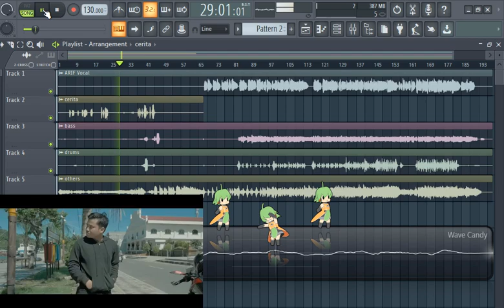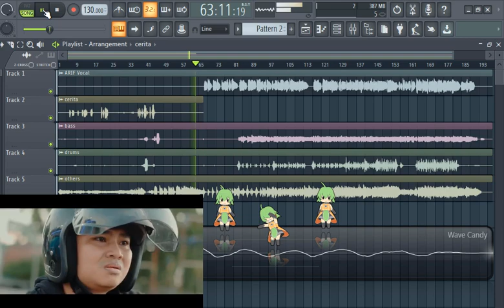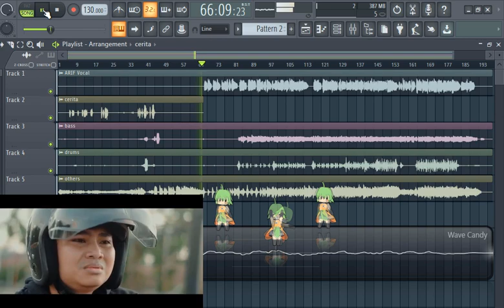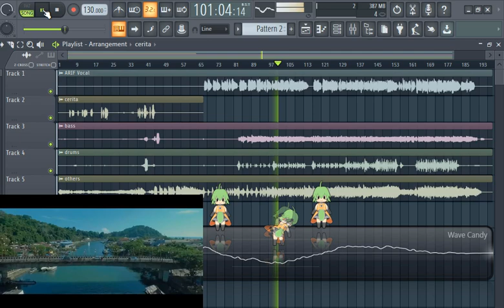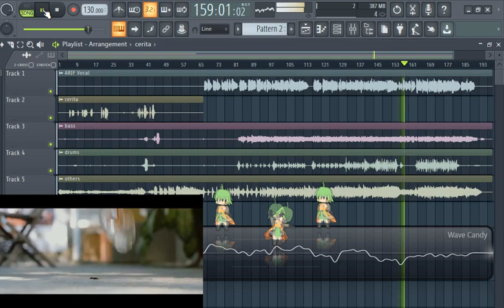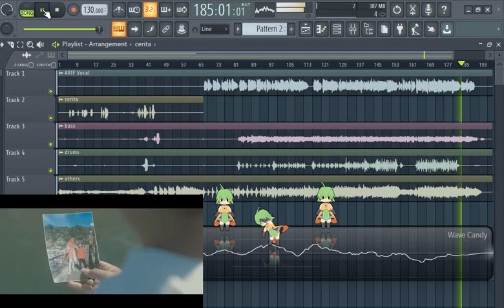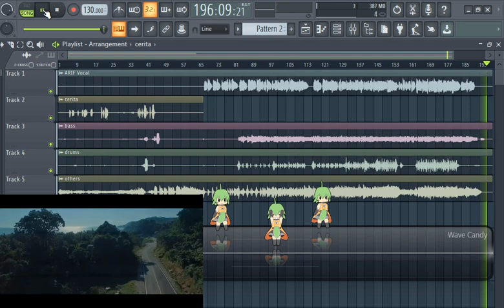Arif Alfiansyah - Penyesalan ( No Fals Versi ) alias tidak fals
Semoga anda tidak menyesal mendengarkan lagu ini,
copyright bodoh amat..